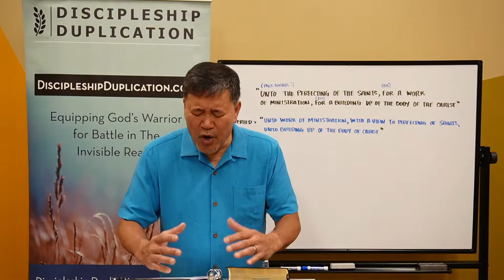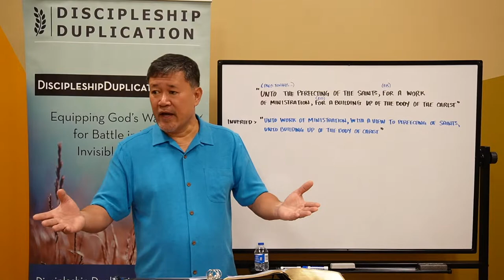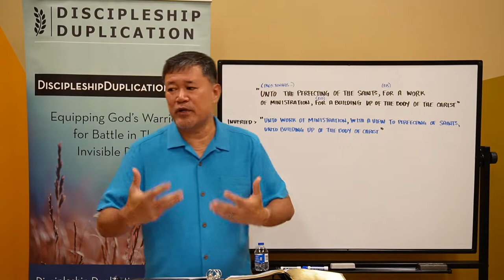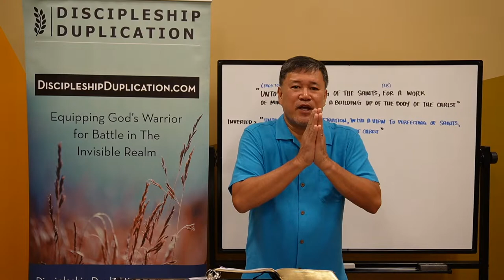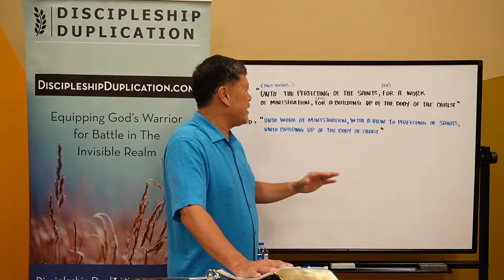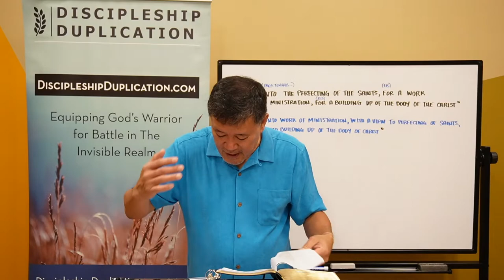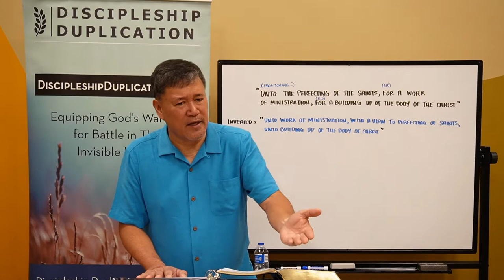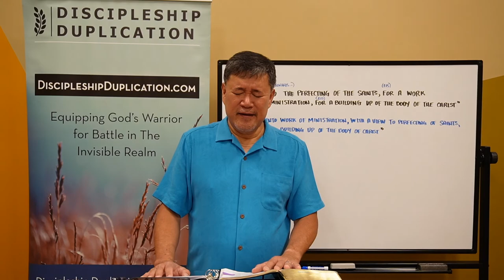The Equippers and the Builders